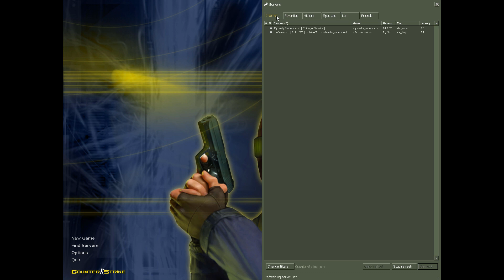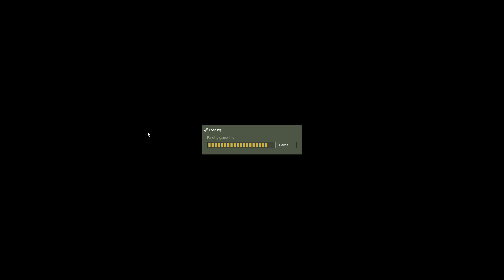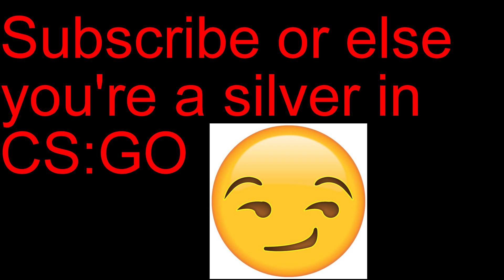Counter Strike 1.6 Adventures! The Retronator = kennyS? (Give Away)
IM BACK!

Songs that were used in the video(In order of when they were used):